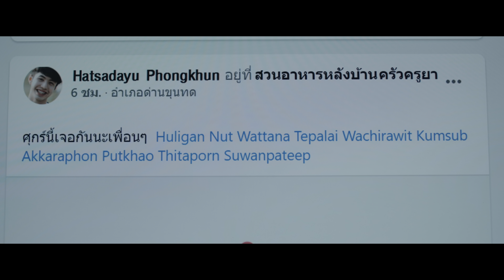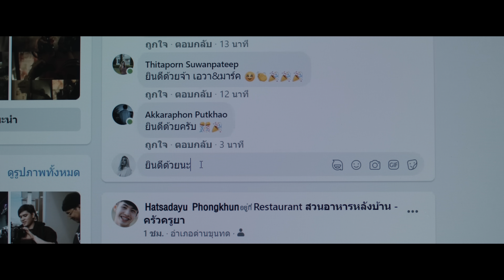บางอย่างลืมยาก (End Love)- อะตอม ธันยวาทินี [Official MV]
เพลงบางอย่างลืมยาก
ศิลปิน อะตอม ธันยวาทินี
คำร้อง โย สะแบงบิน
เรียบเรียง ยักษ์ ไอเอ เรคคอร์ด
Mix Mastering ไอเอ เรคคอร์ด
Music video :  Thefacemediastudio
SoundMeHang Record:  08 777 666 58
PunFun Music /PFM    :  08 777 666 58
 มหาวิทยาลัยราชมงคลอีสาน
อ่างเก็บน้ำห้วยยาง
โรงเรียนบุญเหลือวิทยานุสรณ์
AVA wedding planner
สวนอาหารหลังบ้าน - ครัวครูยา
Wake up studio x cafe
ติดตามผลงานศิลปินได้ที่
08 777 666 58  พี่กบ
ไอดีไลน์  soundmehang112

 บางอย่างลืมยาก
เธอคงลืมฉัน เธอคงไม่คิดถึงกัน เธอคงลืมไปหมดทุกอย่าง
 แต่ฉันยังเก็บไว้ ยังคงจำได้หมดทุกอย่าง  ยังไม่เลือนลางไปจากหัวใจ
*ฉันก็พยายาม จะไม่คิดถึงเธอแบบนี้ แต่ทุกครั้งที่พยายาม  ก็ทำไม่ได้สักที
**อยากจะลืมที่เราเคยรักกัน ลืมวันนั้นที่มีเราสอง ลืมรอยยิ้ม ลืมความรักที่สุขล้น             อยากจะลืมให้มันพ้นจากใจ  อยากจะลืมที่เราจับมือกัน ลืมจูบนั้นที่เธอเคยให้ไว้ ลืมกอดนั้น ลืมคำพูดที่ดีต่อใจ  ลืมเธอไปและไม่ควรคิดถึงเธอ  อยากจะลืมเธอที่เคยโทรหา ลืมแววตาที่เคยจ้องมองเธอ ลืมตอนนั้นตอนที่เราอยู่ด้วยกันเสมอ อยากจะลืมแต่ว่าเธอยังฝังใจ อยากจะลืมที่เราเคยไปเที่ยว ลืมที่นั้น ที่ๆเรานั้นเคยไป สุดท้ายแล้วฉันยังทำไม่ได้ ยังคงคิดถึงเธอไป เพราะใจยังไม่ลืม